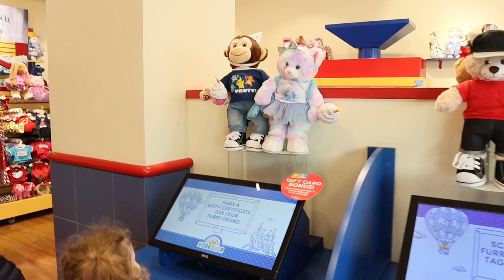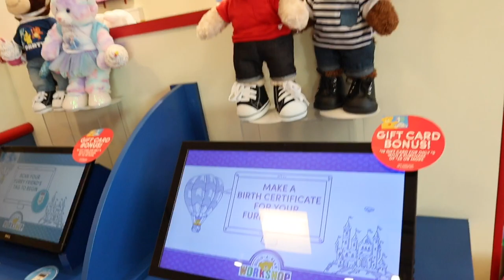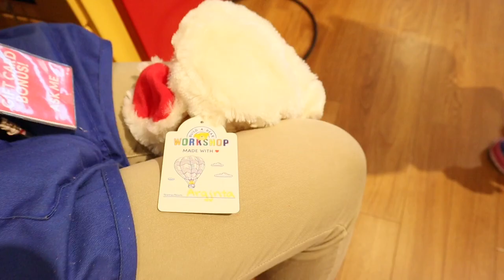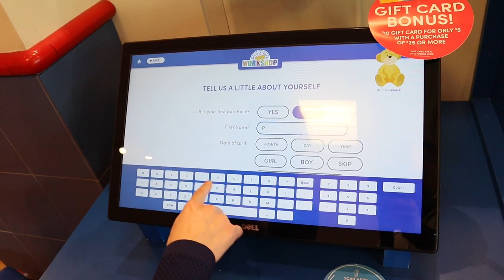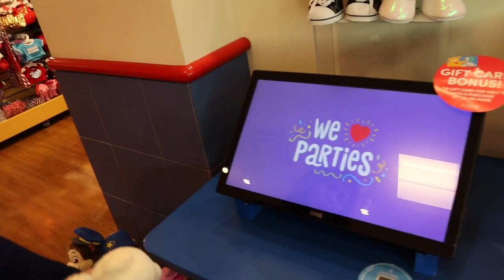Vera and mommy building a teddy bear at the build your own teddy bear shop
Vera and mommy are going on a trip to building her Teddy Bear in a toy shop, after that they will all so resive a birth certificate with the teddy bears name and date of birth. Vera and mommy also plays in the kids climbing park by climbing in the climbing frame and having lots of fun going up and down the climbing frame, walking around the stores with her mommy and enjoying the beautiful day.